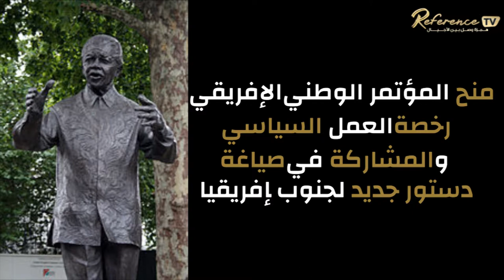من هو نيلسون مانديلا ؟